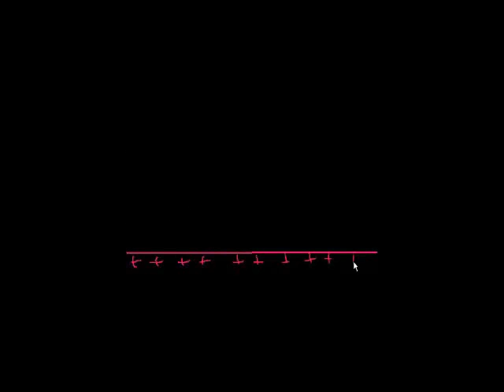Electric Potential Energy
Introduction to electric potential